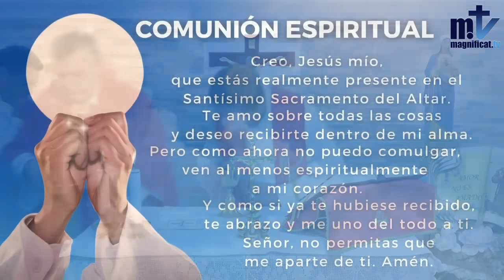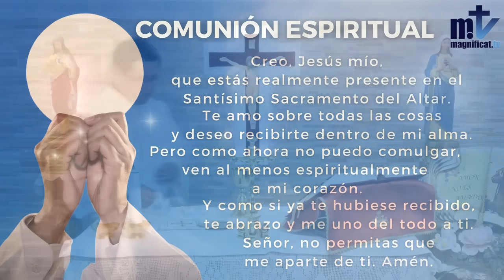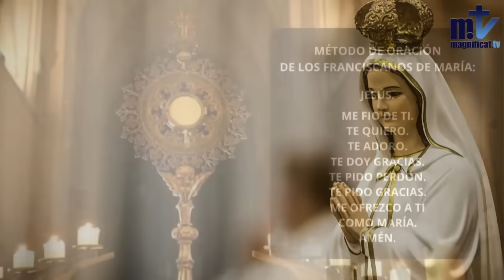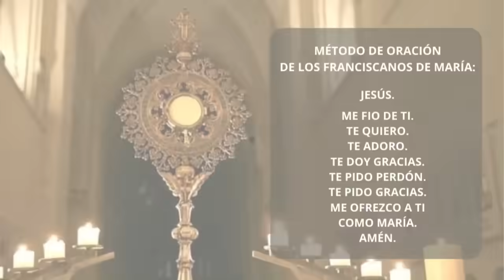La Santa Misa de hoy | Fiesta de los Santos Simón y Judas | 28-10-2023 | P. Santiago Martín, FM